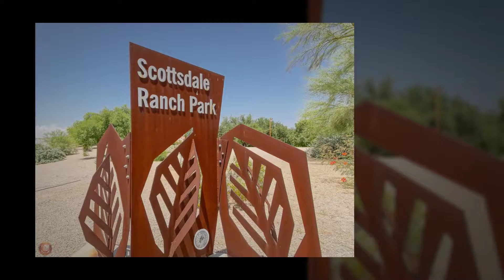Scottsdale Ranch - 9658 East Gold Dust Ave Scottsdale AZ 85258 - Brian Adamski